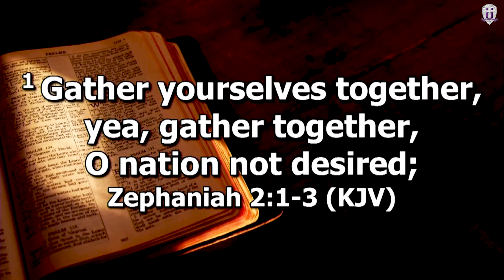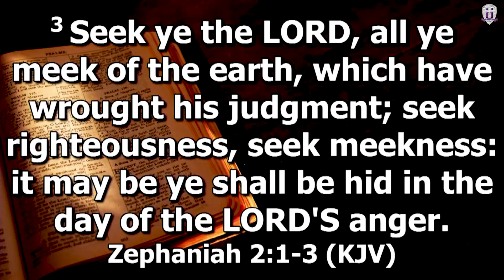How To Get Out of Trouble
Pastor Hosie Hopkins of New Hope Missionary Baptist Church in Orange Mound

Sunday Service on November 1, 2020 at 11 AM

We are pleased to share with you this Word from Zephinah 2:1-3